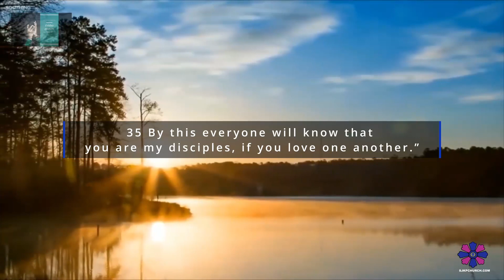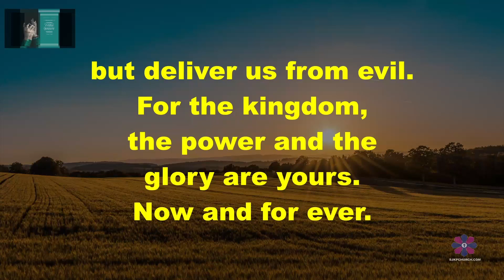Friday Prayers 19th August 2022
A time of Prayer and reflection come join us all welcome